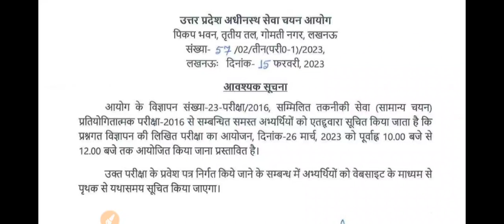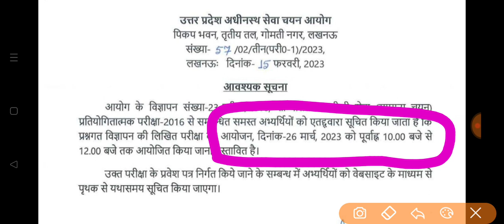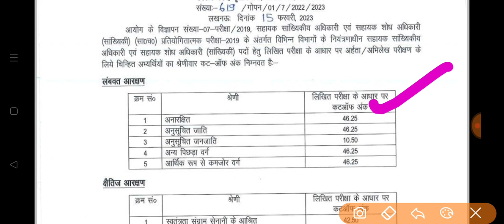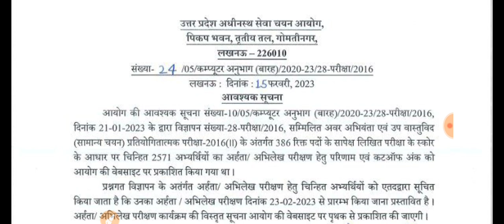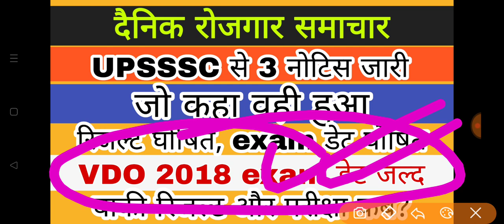upsssc result declared | upsssc exam date news | vdo 2018 re exam | upsssc latest news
upsssc exam update
upsssc exam latest news update
upsssclatestnews
upssscnewsupdate
upsssclatestnewsupdate
upssscupdate
upssscnews
upsssc
upsssc exam notice
upsssc exam latest notice
upsssc exam
upsssc result
UPSSSC news
upssscpreviousyearpapers
upssschindipreviousquestions
upssscgspreviousquestions
upssscpapers
upsssc vdo 2018 news
upsssc vdo
vdo 2018 ka re exam kab hoga
vdo 2018 re exam
vdo 2018 hindi questions
vdo 2018 hindi
vdo hindi questions
vdo hindi
vdo 2018 latest news
Sarkarigyan4you
upssscpetlatest news
upsssc exam update
upsssc result
upsssc results
upsssc result latest
upsssc result kab aaega
upsssc result kab
upssscpet2022
upssscpet_2022_cutoff
upssscpet2022latestnews
upssscvdo2018reexamdate
upssscpet2022latestnews
upssscvdo2018examdate
upssscvdo2018examlatestnews
upsssclowerpcsresult
upsssclowerpcsnewvacancy
upsssclowerpcs
upssscjavacancy
upssscja2022
upssscjalatestnews
upssscja
upssscmandiprishad
upssscpetlatestnews
upssscmandiprishadlatestnews
upssscabkarisipahinews
upsssctubewelloperator
upsssclekhpal
upssscjenews
upssscje2018latestnews
upssscjeexamresult
upssscjeexamresultlatestupdate
upssscje2018news
upssscje2016
upssscjelatestnews
upssscjelatestvacancy
upssscjelatestjobsnews
upsssc news
cutoff upsssc pet
upsssc pet
upsssc lekhpal vacancy latest news